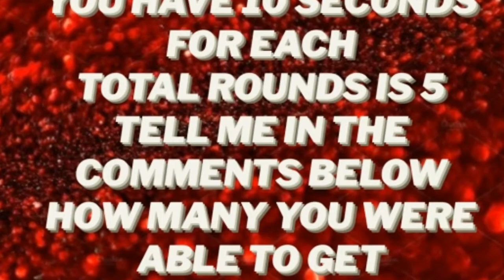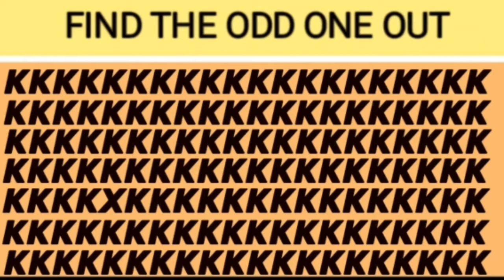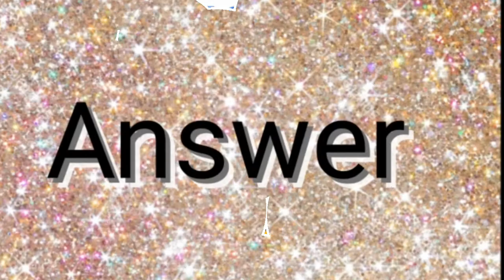Emojis game/can you find the all rounds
Try to find the mobile apps depends on the emoji's in the picture within the given time .
Can you find the odd by emoji's out in this collection of emoji puzzles? Try to find in challenge before the timer runs out. In each puzzle for kids there is one emoji that is slightly different from the rest. You need to be quick and good with your eyes to complete each one and find the answer.

"This is a link to my old but interesting video."